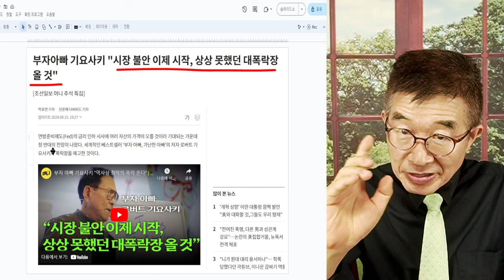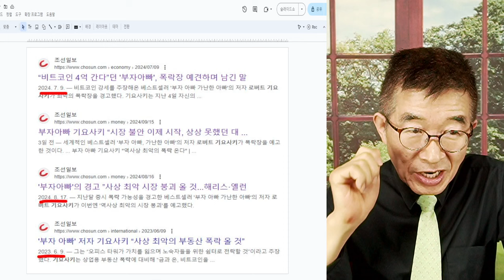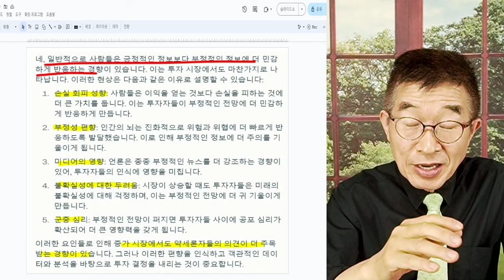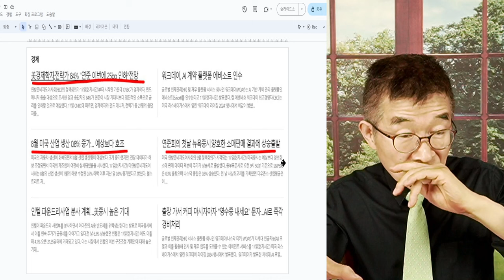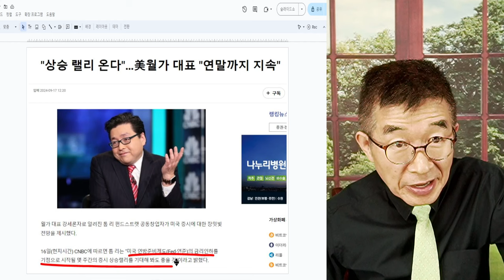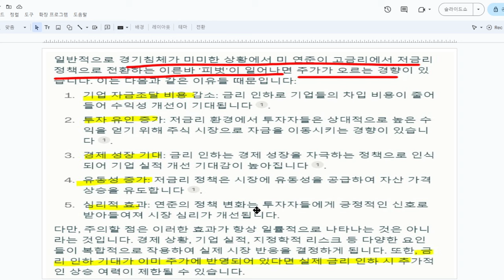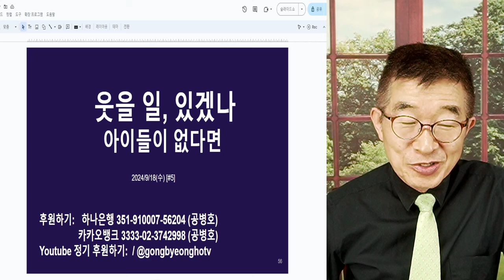상승랠리, 연말까지? / 경기침체 없는 금리인하 / 강세론자들의 목소리, 약세론자들의 목소리 충돌 / 비관론이 자주 투자자들의 관심을 끌지만 / 피벗, 어떤 결과 [공병호TV]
Bitcoin : 3MTW849AkP2ftLeSK2teZHMmzLu7Z83s9U